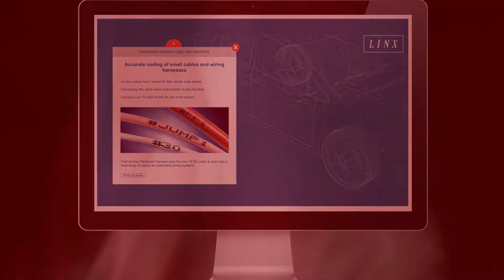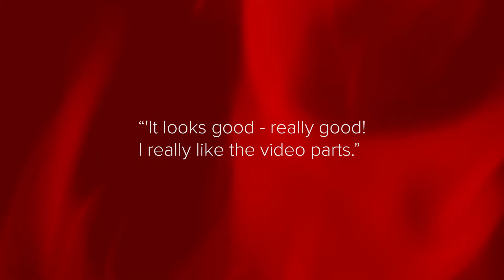Fireworks Studios | Newsletter | Episode 8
A look at some of our recent work for Eurotunnel, Linx Print Technology, Linde, and Wipro.